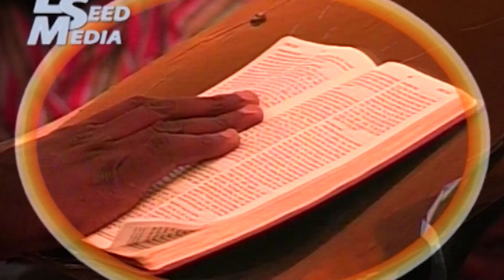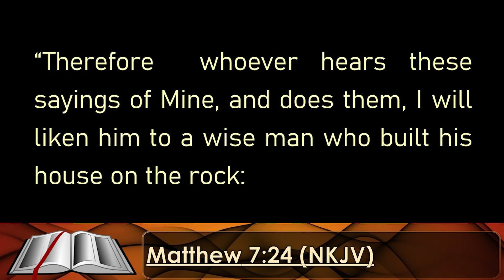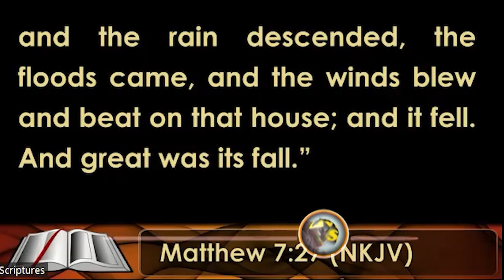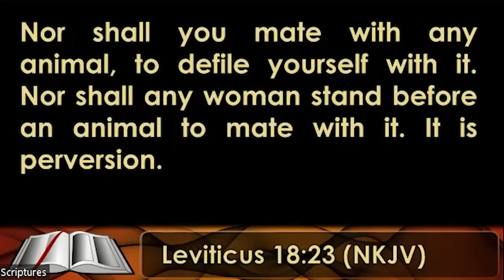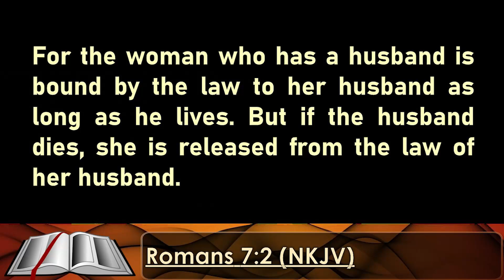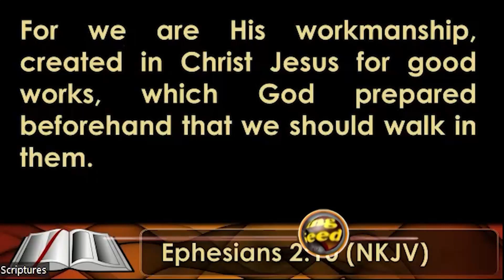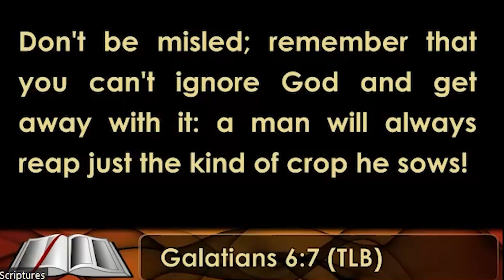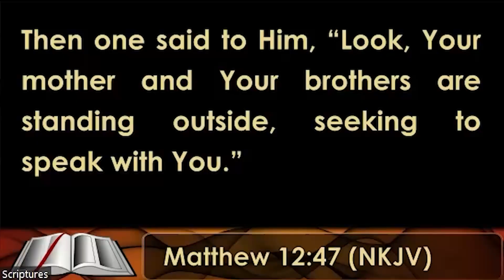09, THE MARRIAGE OF THE MORE THAN CONQUEROR PART 1 BY JUMOKE AND TAYO AKINOLA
SAYCO - Christian Students & Youth Congress 2023
Theme: More Than Conqueror
Ministering: Brother Gbile Akanni And Team.

SAYCO centres Worldwide

As always, SAYCO is best experienced in a local centre. There, you will find other young people like yourself, share physical fellowship and participate in all local activities like Bible Study, Workshop, Worship etc.

A list will show up and you can choose the closest centre to you.

You need to go to a centre, it's the best way to experience SAYCO!